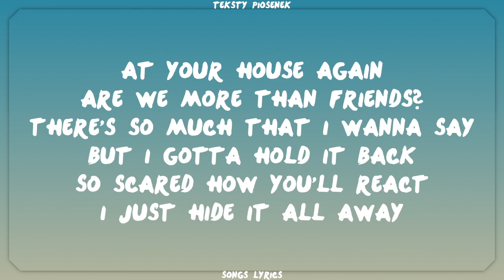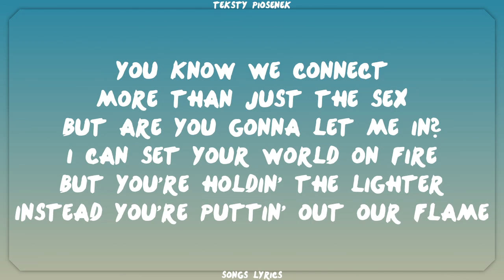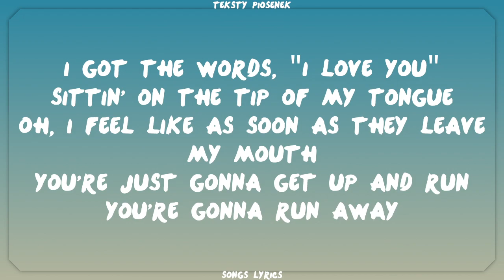Alesso - Words (Feat. Zara Larsson) (Tekst)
Tytuł -  Alesso - Words (Feat. Zara Larsson)